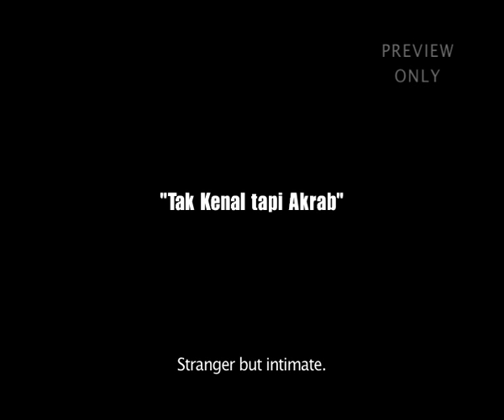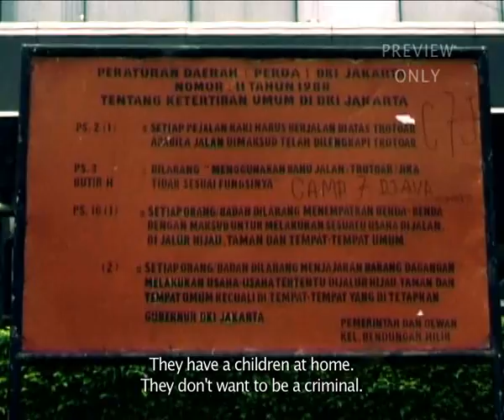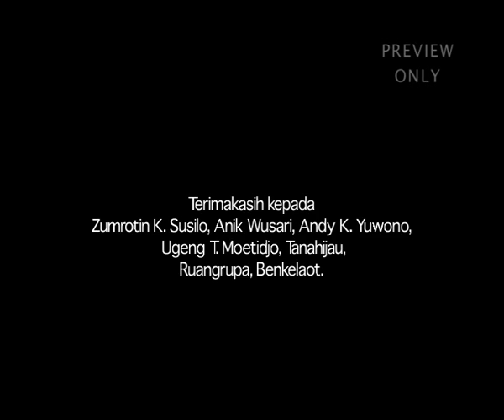BENHIL (Forum Lenteng | 2003 | 5' 50" | English subtitle)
" 'Stranger but intimate'. The intimacy between rider and its customers, together with the story around this rider whom everyday taking strangers. The body language between the two different persons are interesting to watch."

This video is part of Massroom Project (2003) is a documentary video project on Jakarta. The videos consist of nine works that tells nine stories about living experiences in Jakarta. Those experiences pass on various aspects of the city such as: mass transportation, public space, marginalize traditional vendors, voice pollution in the city and survival in Jakarta. These nine works of the Massroom Project has been screened in various film festival and exhibiton in Indonesia and international. Some of the works achieve the nomination for best short filmwork at Oberhausen International Film Festival, Germany. Amongst the important festivals which screened the Massroom Project works is 15th Festival Internacional de Curtas Metragens de Sao Paulo 2004, Brasil; Indonesia Under Construction, The Netherlands; Tales of Two Cities: Jakarta/Canberra 2005, Australia; Seminar and Conference Responsibilities of Criticism 2008, USA; 51th Internationale Kurzfilmtage Oberhausen 2005 (international competition), Germany.